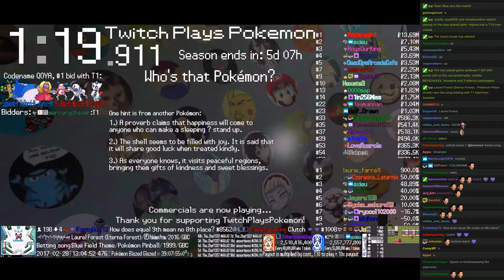Twitch Plays Pokémon Battle Revolution - Match #71655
Match #71655 [Blue: Ambipom (Physical), Bidoof (Curse), Drapion (Special)] vs [Red: Cacnea (Special), Relicanth (Swift Swim), Magmortar (Belly Drum)]